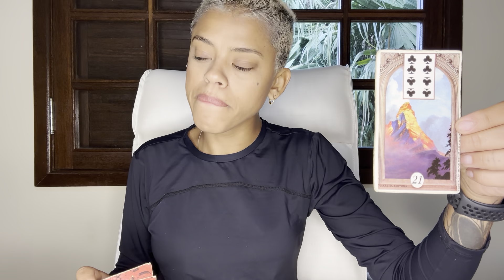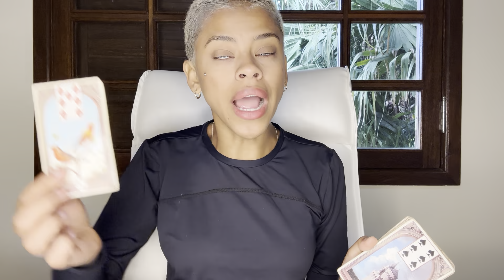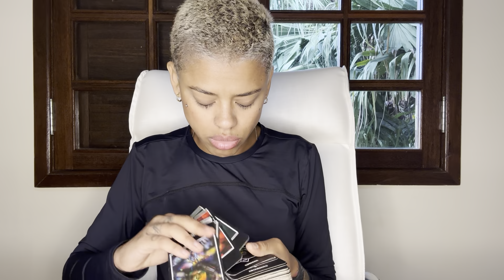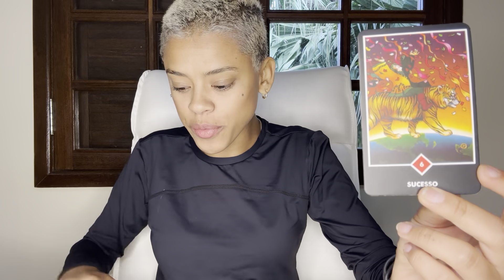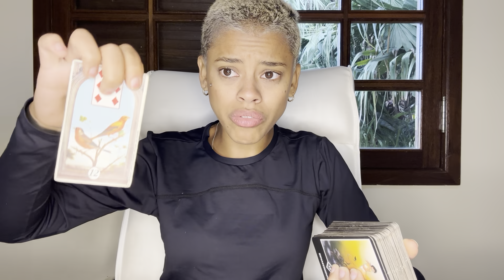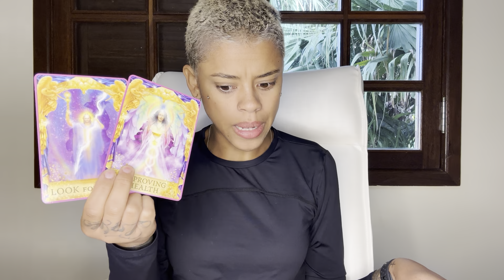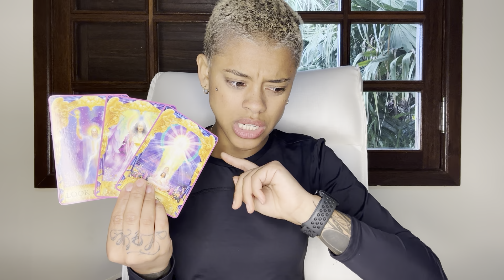♑️CAPRICÓRNIO🔥QUE PODER!🔥NÃO SE COBREM TANTO, ESTÃO REAPRENDENDO À VOAR!🧡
*/CALENDÁRIO/SEMPRE ÀS 19H10/*

-Segunda: Câncer, peixes e escorpião.
-Terça: Gêmeos, libra e aquário
-Quarta: Touro, virgem e capricórnio
-Quinta: Áries, leão e sagitário